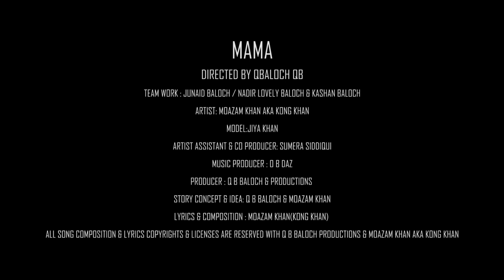Psycho Mama by Moazam Khan | Official Video | Latest Pakistani Song (2019)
Moazam Khan's "Psycho Mama" is a satirical take on relationships and their complexities!

Song: Psycho Mama
Artist: Moazam Khan aka Kong Khan
Music Producer: O B DAZ
Additional Arrangements: Taha Hasan & Adrian @ NIGHT HAWK STUDIOS
Producer: QB BALOCH PRODUCTIONS & Sumaira Siddiqui
Lyrics & Composition: Moazam Khan (Kong Khan)